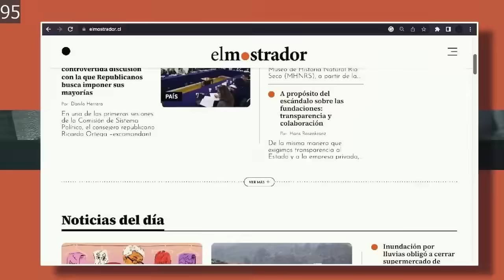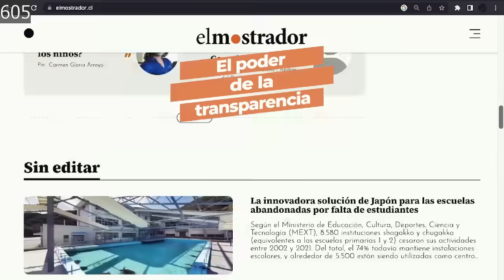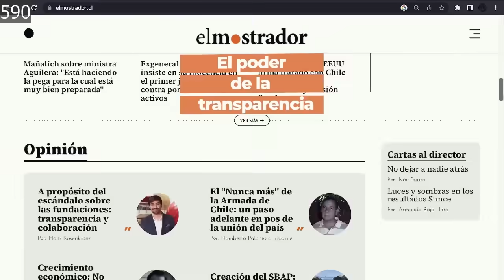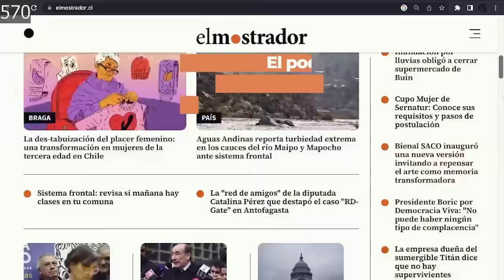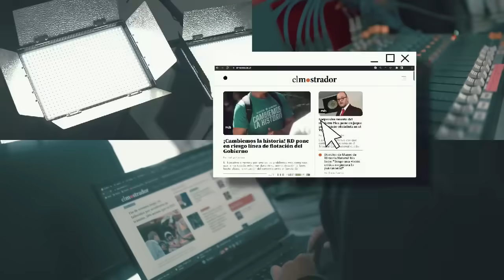Vuelco en muerte de sargento en Teatro Caupolicán: detienen a un carabinero como autor de disparos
📲 ClicAM 26 de agosto:
• Tohá desestima que haya una crisis de seguridad en el país pero reconoce que “tenemos un problema severo con las armas y ciertos tipos de homicidios”
• Detienen por fraude al fisco a Juan Pablo Leonelli, exjefe de gabinete de gobernador Luciano Rivas
• Cámara vota Ley de Datos Personales: empresas infractoras arriesgan multas iniciales de hasta $ 1.320 millones
• Ucrania advierte: Bielorrusia reúne tropas en la frontera
• Hamás rechaza las nuevas condiciones israelíes en las conversaciones sobre el alto el fuego